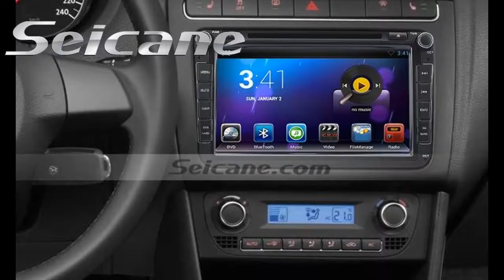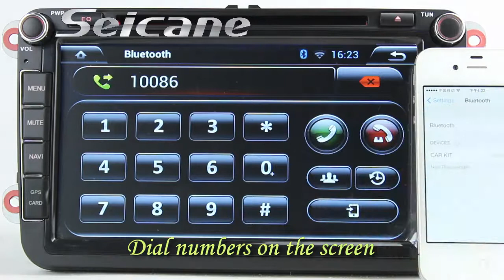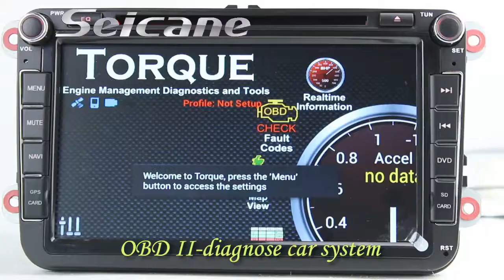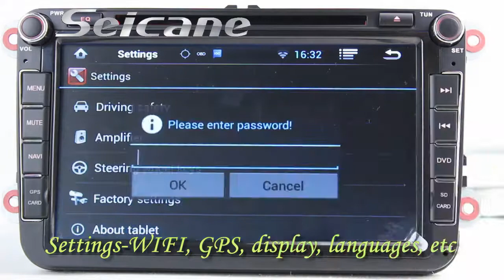8 Inch 2004 2005 2006-2011 VW Volkswagen Sagitar In Dash Radio Navigation DVD Player with WIFI SWC 1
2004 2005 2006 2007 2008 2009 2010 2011 VW Volkswagen Sagitar in dash radio navigation DVD player with WIFI SWC 1080P.
Functions: SWC: It supports the car’s function keys by operating the steering wheel buttons.
Radio: It supports radio RDS/TA/AF/ST/LOC and band AM/FM. You can preset 30 stations in it.
GPS system: It supports 3D GPS maps and online navigation. You can connect it to Internet and view GPS maps online.
IPod/IPhone: It supports IPod and IPhone charging and music play.
USB/SD: It has USB port and SD card slot for media files from external devices.
Check it out and get discount now.